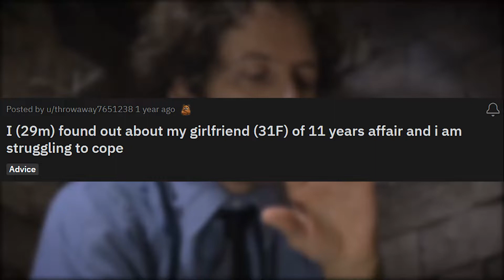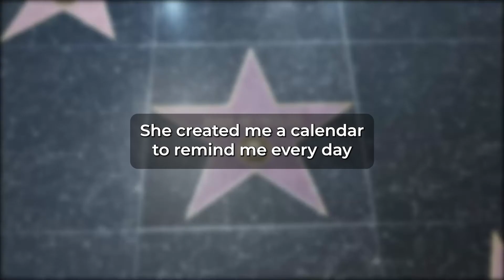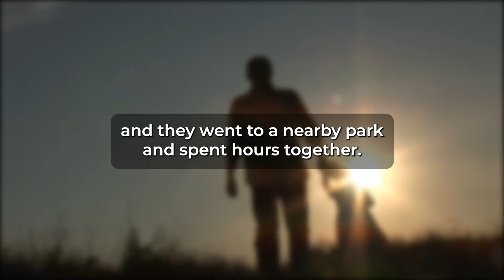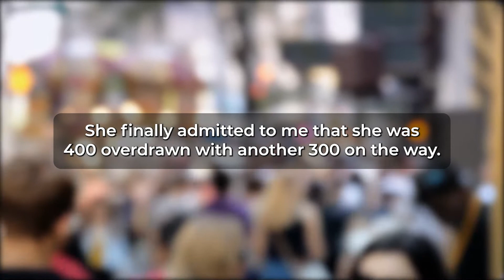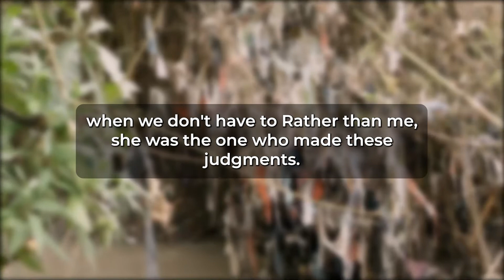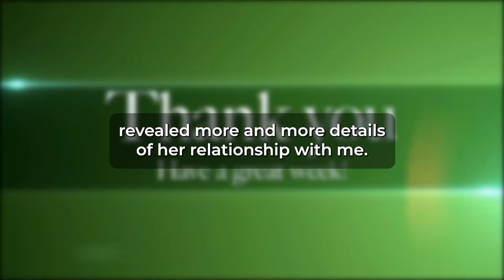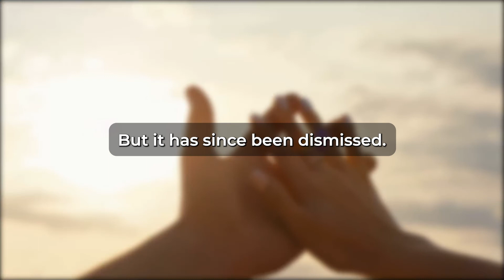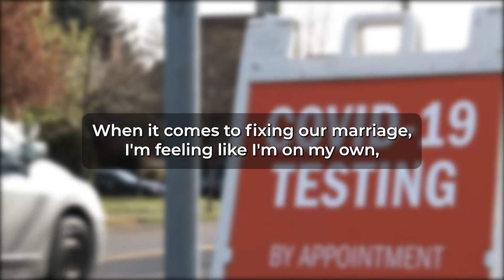I Caught My Cheating Wife Sneaking Out To The Park By Herself, So I Did This...(Reddit Cheating)